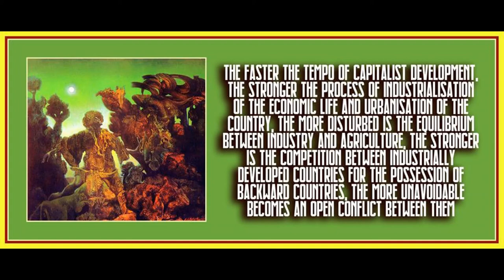Chapter 6 from Imperialism and World Economy by Nikolai Bukharin